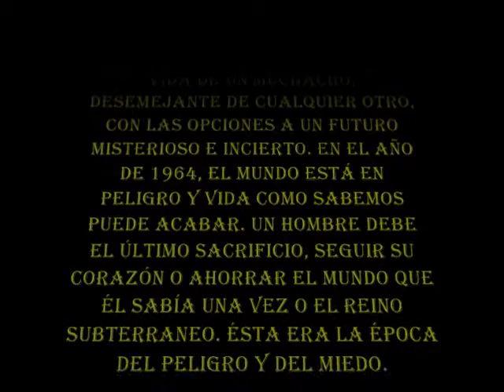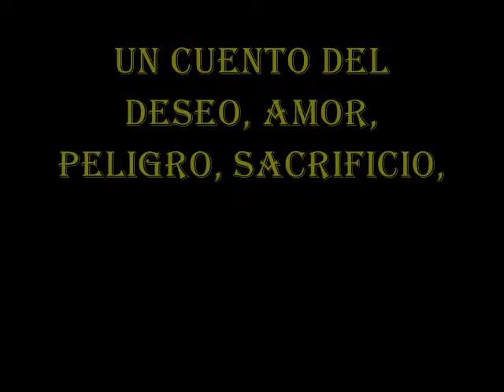Pans labyrinth Spanish 4H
Spanish Project- Senora Banks- Half Hollow Hills High School West